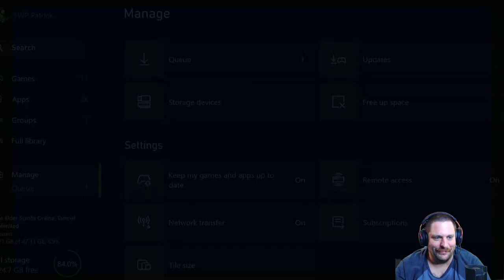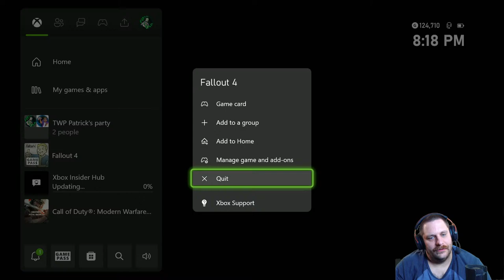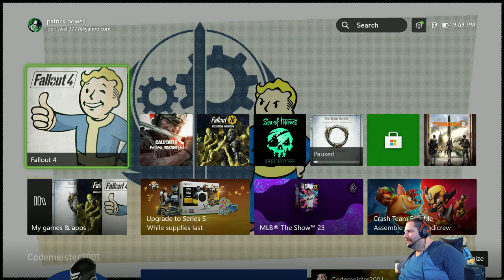🟠 Fallout 4 - Stream - Survival Hardcore Multiplayer. Patrick and Justin!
Patrick Plays Fallout 4. This time it's Survival, but the wasteland isn't the only thing he has to deal with.

You can also become a channel member for exclusive channel perks!

We also have a Discord!
Thank you and we hope you enjoy your stay at Three Way Plays!